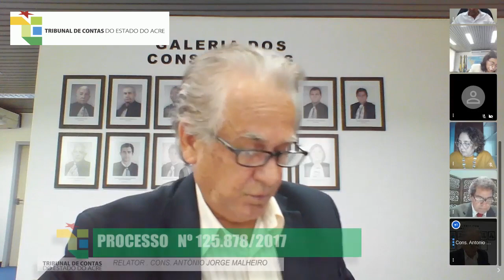1.402ª SESSÃO PLENÁRIA ORDINÁRIA VIRTUAL DO DIA 14/05/2020